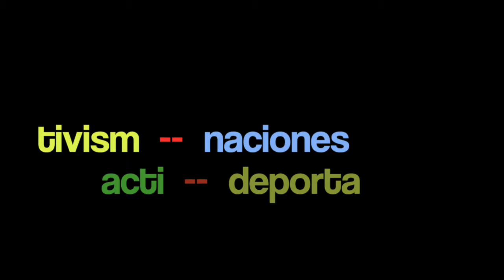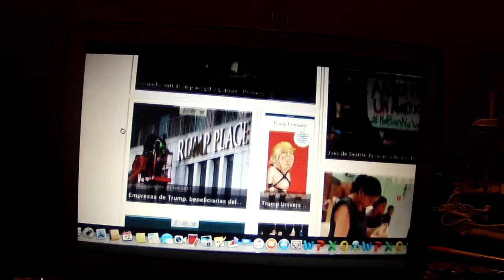El Otro Camino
Cine DeConstructivista
Marzo 2017
PAIDEIA

Iñaki Basauri Alvarado